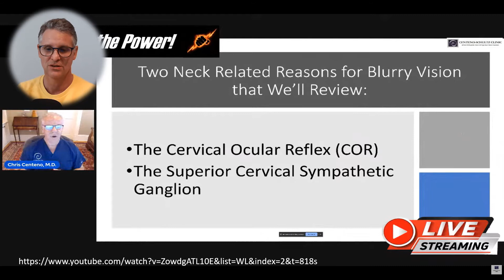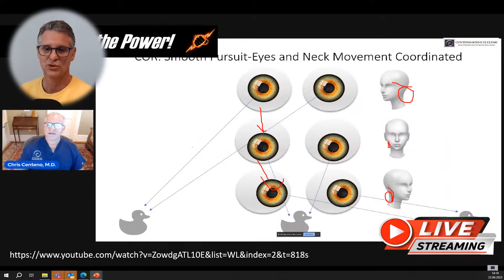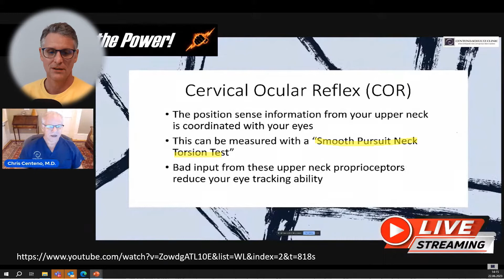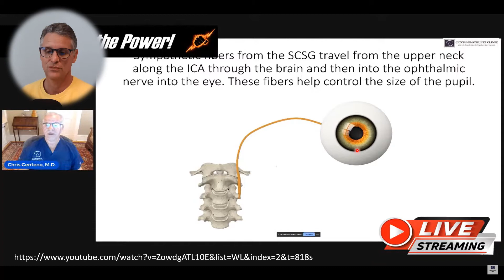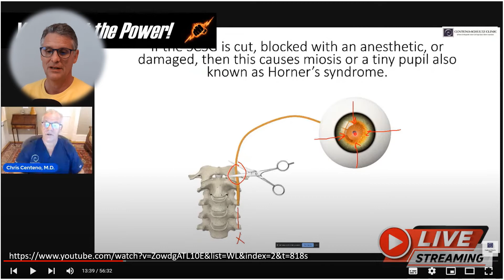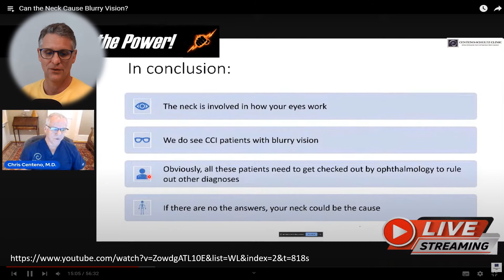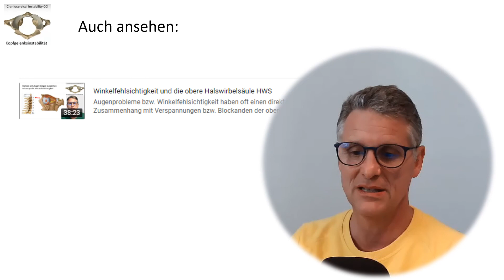Verschwommene Sicht und Nacken?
Zusammenhang zwischen Nacken, Kopfgelenksinstabilität und den Augen. Übersetzung aus dem Amerikanischen von Chris Centeno.

Zur Empfehlung für Diagnose und Behandlung:
Link zur Praxis-Homepage meiner Frau Dr. med. Doris Gottfried